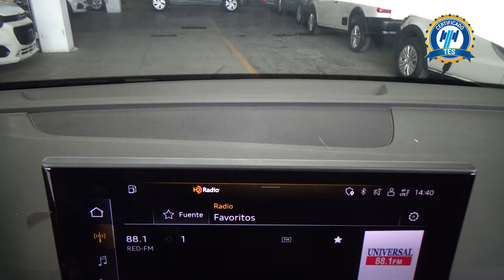Audi / Q5 / 2022 - 29793